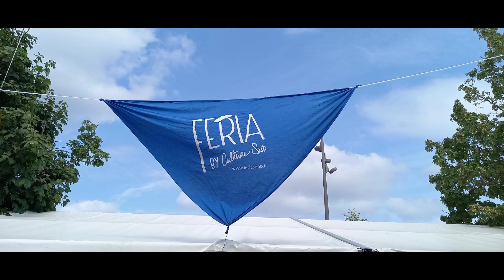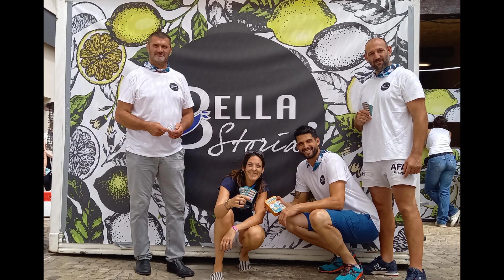🥳🥳 Fêtes de la madeleine 2022, dans le cœur des Montois.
Merci aux établissements Montois suivant d'avoir joué le jeu !❤️ Retrouvez-les pendant les fêtes bien sûr mais aussi toute l'année au centre-ville où il fait bon vivre 🔵⚪
La liste n'est pas exhaustive, notre tournée n'a pas été complète 🤣Les métiers de bouche et les cafés de la ville sont nombreux = c'est LEUR consécration pour cette semaine mais ils nous régalent toute l'année aussi. On les aime = on leur dit 😉

Ré-ouverture de la boutique mardi en forme! 💪🏽

Retrouvez votre boutique Ludiklandes:
🧭 En vrai, en centre-ville: 17 rue des cordeliers, 40000 Mont de Marsan
🎲  Sur l'espace jeu de la boutique, à la même adresse pour jouer sur place
📦 En ligne pour expédier vos jeux direct chez vous ou en relai colis
🖼️ Sur Instagram : @ludiklandes